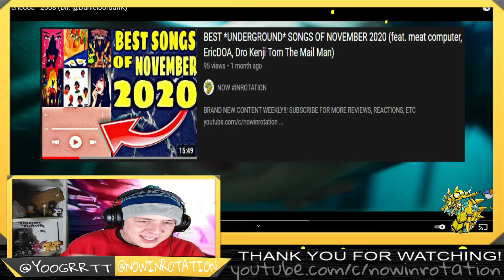ericdoa ~ 2008 *MUSIC VIDEO REACTION*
BRAND NEW CONTENT WEEKLY!!!

INROTATION RADIO STATION - NEW VISUALS WEEKLY!

SOCIAL MEDIAZ!!

FOLLOW NOW

FOLLOW GARRETT

$UPPORT!!!

ONE FREE MONTH OF GAMEFLY!